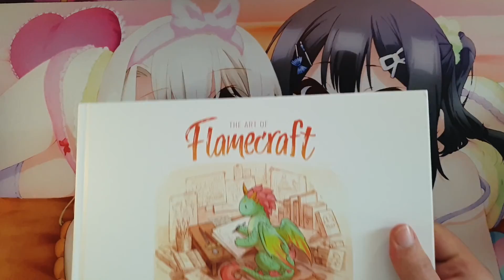Intro zur Brettspiel Special Week 20'22 - zur Spiel' Messe in Essen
Heute: Mein Special Intro zur Brettspiel Woche auf meinem Kanal, ich hoffe ihr habt Spass dabei und wir sehen uns vielleicht auch auf der Messe !!